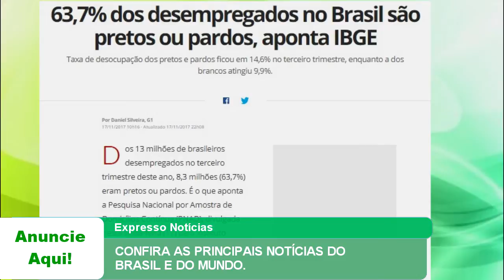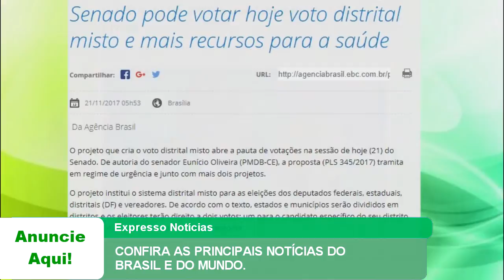EXPRESSO NOTÍCIAS: Confira as principais Notícias do Brasil e do Mundo.